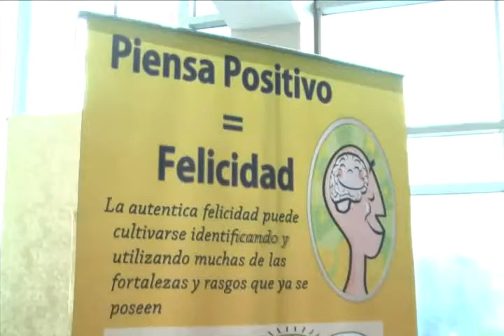Psicolatina 2014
El 19 de junio del 2014 se llevó a cabo con éxito Psicolatina, en el auditorio del piso 3.